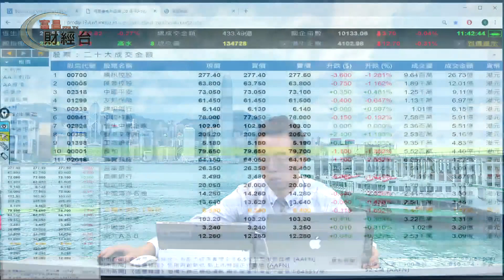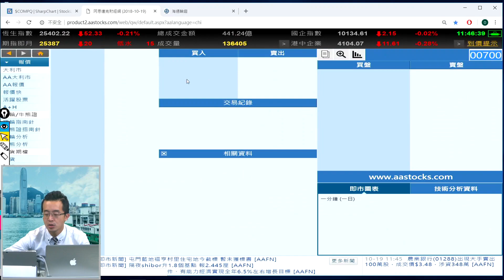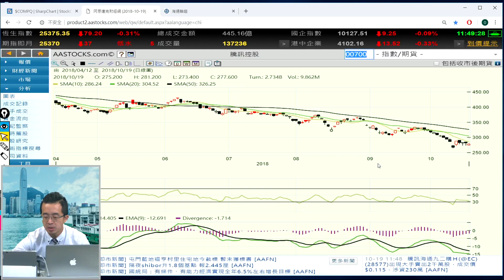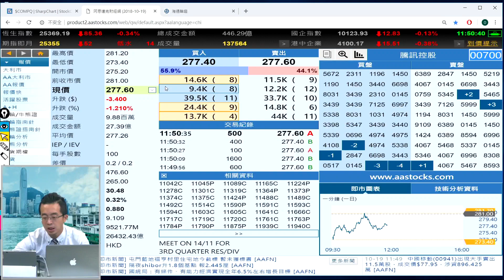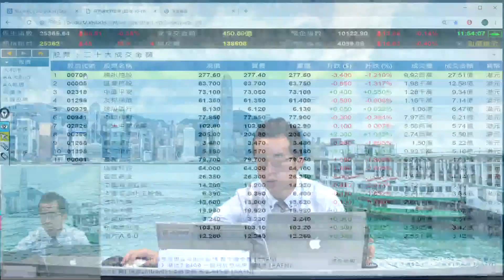富昌財經台 午市直擊 19-10-2018 11:45 - 12:15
富昌財經台 日期 : 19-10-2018 節目 : 午市直擊 時段 : 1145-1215